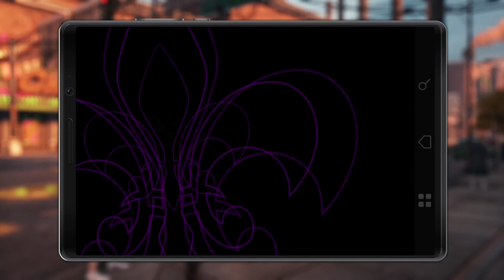Let's Play - Saints Row The Third Remastered - #022 - Gameplay - Walkthrough - (Deutsch/German)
Saints Row: The Third Remastered ist ein Third-Person- Open-World- Action - Shooter aus der Saints-Row - Serie und eine überarbeitete Version des Spiels Saints Row: The Third aus dem Jahr 2011 . Das Remaster wurde von Sperasoft entwickelt und von Deep Silver veröffentlicht und bietet eine völlig neue Beleuchtungs-Engine mit physikalisch-basiertem Rendering, HDR-Rendering und globaler Beleuchtung sowie überarbeitete und verbesserte Fahrzeuge, komplett überarbeitete Waffen, überarbeitete visuelle Effekte und Texturen mit höherer Auflösung , verbesserte Materialien und vieles mehr.

Die Version enthält alle DLCs aus dem Originalspiel mit Ausnahme von Team Fortress 2 Masks, Bloodsucker Pack (aber dieses kann wiederhergestellt werden ) und Unlockable Pack, die nicht enthalten sind und nicht gekauft werden können.